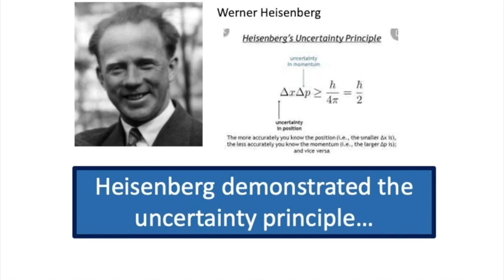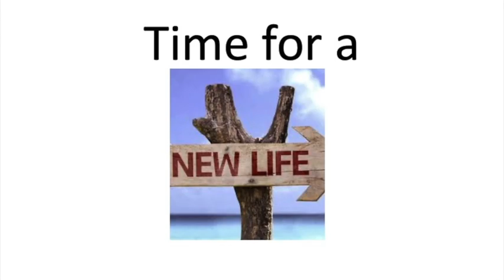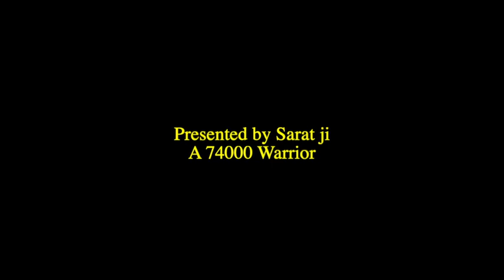Easy Spiritual #50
An understanding into the teachings of Sri Amma Bhagavan presented by Sarat ji - a 74000 Warrior.